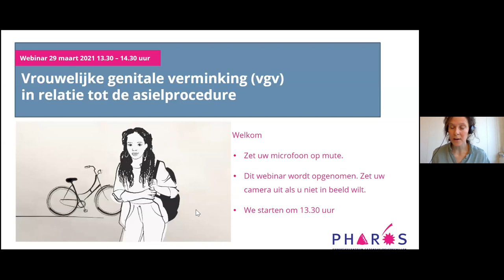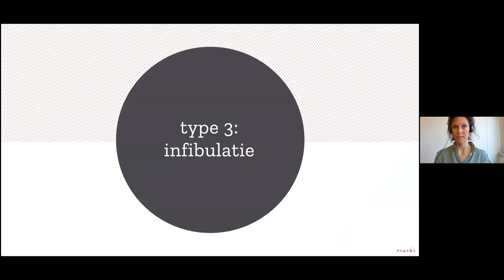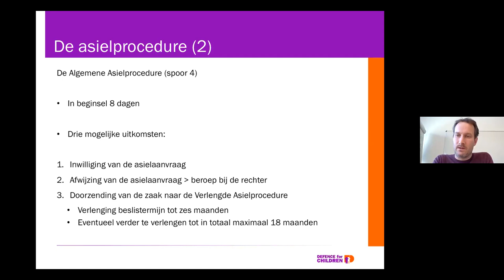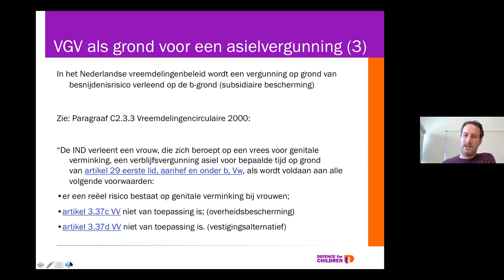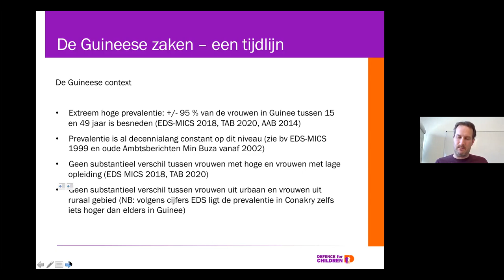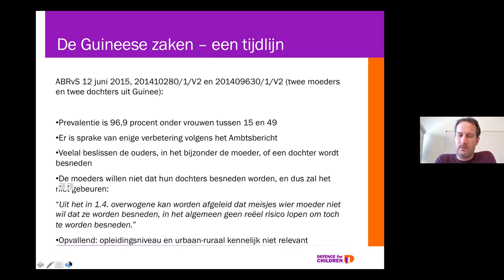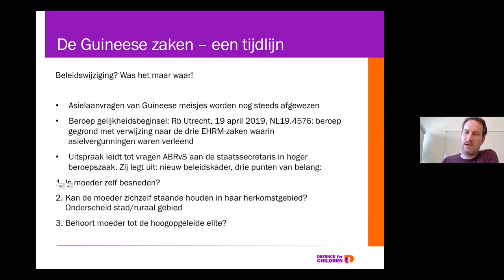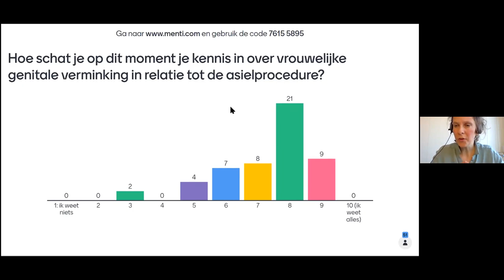Webinar: VGV en de asielprocedure | Pharos, expertisecentrum gezondheidsverschillen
In 2021 organiseert Pharos een serie webinars over vrouwelijke genitale verminking. Tijdens deze eerste webinar gaan we in gesprek met Martin Vegter. Hij is juridisch adviseur Kinderrechten en Migratie bij Defence for Children. Hij heeft veel ervaring in de ondersteuning bij asielzaken waarin vgv een rol speelt.

Martin gaat in op vragen als: Is vgv een grond voor asiel in Nederland? Hoe kunnen mensen daar aanspraak op maken? Hoe handelt de Nederlandse overheid bij asielaanvragen op grond van vgv? Op grond van welke informatie wordt er een beslissing genomen? Wat zijn hierin knel- en verbeterpunten? Hoe verhoudt het migratiebeleid van de Nederlandse overheid zich tot het preventiebeleid? Ook zal hij meer vertellen over de kwestie van Guineese meisjes.